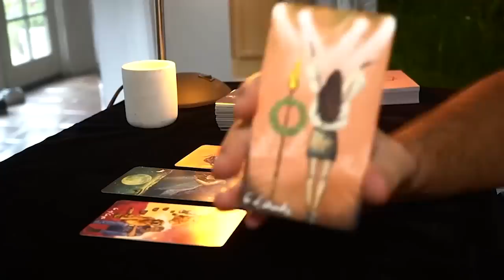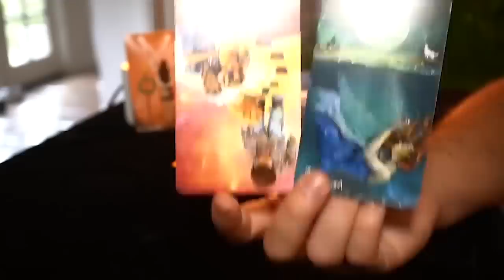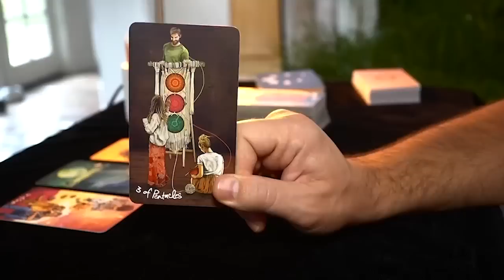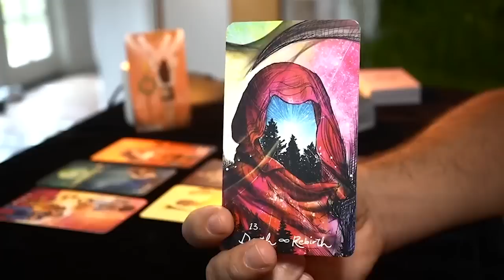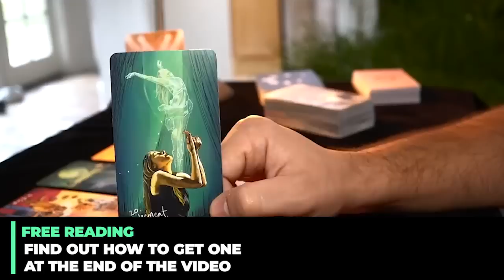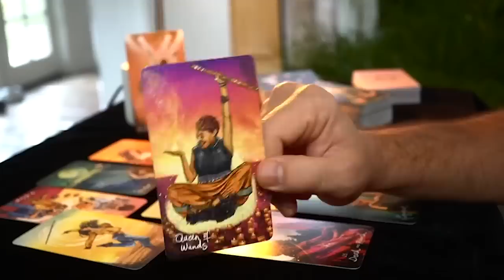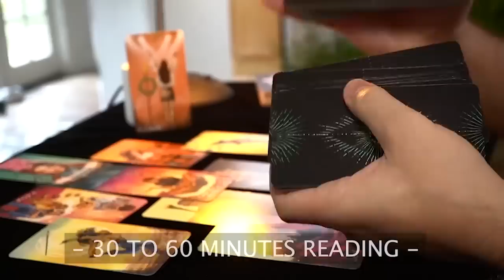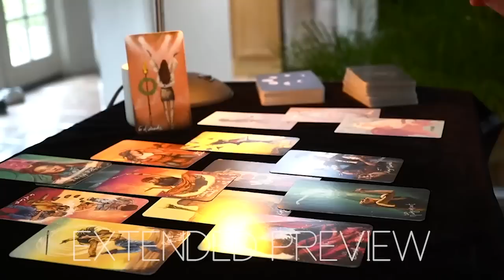SCORPIO - THINGS ARE ABOUT TO GET REALLY EXCITING FOR YOU, SCORPIO | July 14-21 | TAROT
1 - TIMING: when you resonate with a monthly reading, take what you need from its message, apply it to your current situation and let it guide you throughout your ongoing journey. Keep in mind that the messages you get today don't reflect all the events that are going to happen in the same month. Messages come to you at a specific time because they are important for you to make specific decisions, but the actual events showed in the readings can take months or years. Time is a constraint that humans created, the universe and its messages are not aware of it, especially considering that time is relative and not the same across the whole universe.
2 - ENERGIES: keep always in mind that energies can go both ways. All the cards do is making them showing up on the table and then it's up to me to come up with a specific interpretation. For each message there are hundreds of ways to inclose it into a specific picture and at the end of the day, for the sake of the reading, I need to pick one possible scenario or the videos will all be 2 hours long. It will be up to you to add the missing interpretation and if you feel that the energy described doesn't come from you but instead comes from the other person feel free to interpret it that way.